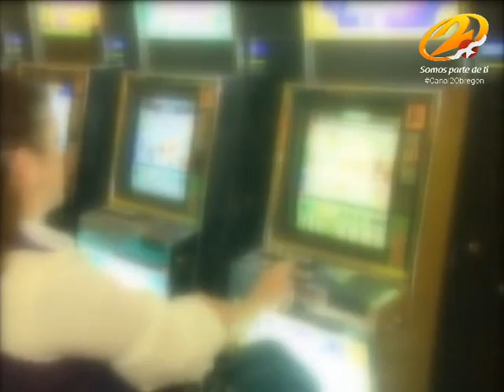Presenta iniciatuva diputado